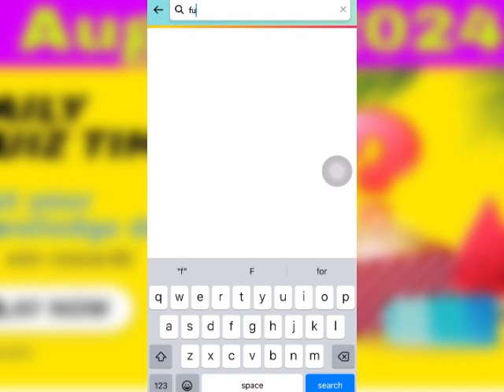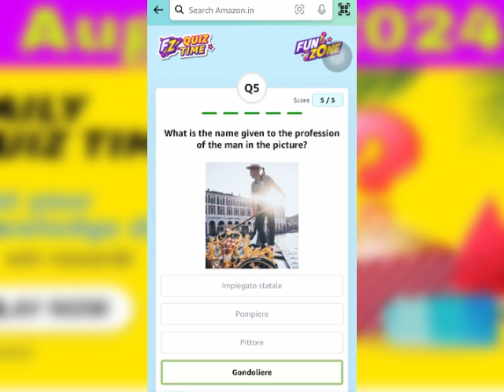Amazon daily quiz time answers today, Amazon daily quiz answers today, Amazon quiz answers 4 Aug 24